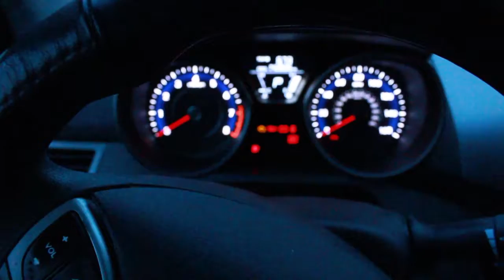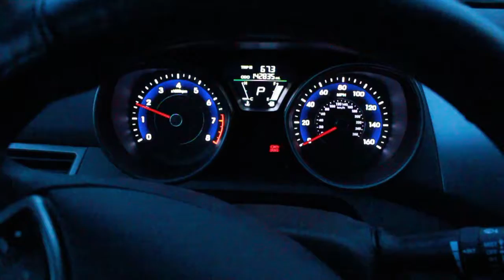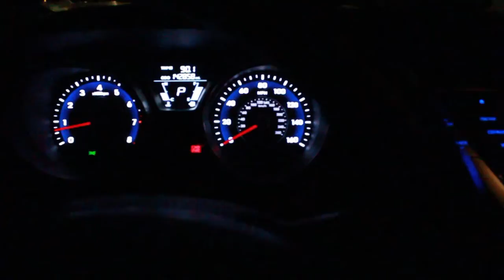And Back Again